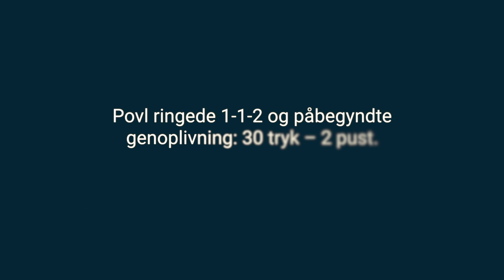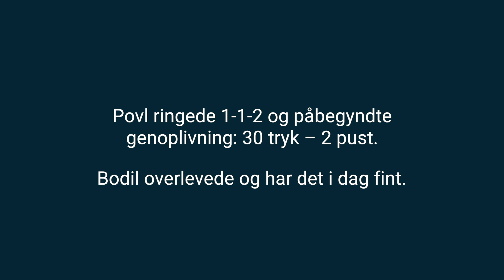Misling redder Bodils liv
KATTEN MISLING REDDER BODILS LIV 🐱
Vi er vilde med katten Misling, der har reddet Bodils liv.
Misling og Poul er indstillet til årets hjerteredder 2019.